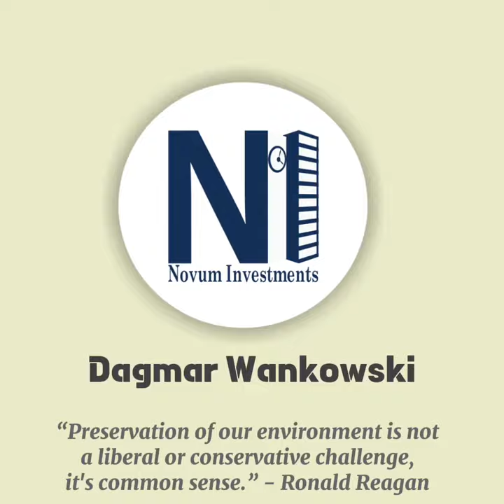DAGMAR WANKOWSKI I KLIMA & KUNST IX - ART CLIMATE CHANGE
Every person has the power to protect our planet to the next generation! 🌱

📍KLIMA & KUNST IX📍
📍ART CLIMATE CHANGE📍
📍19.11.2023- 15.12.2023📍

Liebe Kunstfreunde,

Hiermit möchten wir Sie recht herzlich einladen zu unserer Internationalen zeitgenössischen
ONLINE - KUNSTAUSSTELLUNG.

Eines unserer Ziele ist es, Ihnen den Zugang zu moderner Kunst in Verbindung mit Umwelt zu ermöglichen.

Die Online-Kunstausstellung ist von Novum Investments arrangiert worden, gleichzeitig für die Unterstützung der Organisation «Help and Assistance» des MALTESER Ordens Schweiz.

📍´WHAT CAN THE ARTS DO IN THE FACE OF CLIMATE CHANGE?’

... what the arts can do is remind us that it's possible to save the world. Art can shock us – spur us – into action. "Artists can communicate in a way that scientists can't," says J. Knight.

Dagmar Wankowski was born in Berlin. She worked as a Freelance Movie editor.
The center of her living and artistic work is near Berlin. She has a strong connection to
nature and loves to grow her own fruits and vegetables in her garden.
Around the year 2000 she started as a self-sought artist with her first projects. She took
the camera to find object of her interest. Close ups of flowers and many other things.
SHe started with oilcolor on canvas and later on watercolor and acrylic also.
She quickly found joy in expressing herselve in this way.

Positive feedback from those around her encouraged her to show it to the public.
In 2011 she went public for the first time with a large solo exhibition on the "Berliner Liste".
The response to Dagmar's works was very positive. Her works have already been sold to
private individuals and hoteliers in Germany, France, Italy, Norway, Hong Kong and the
United States.

In 2013 she was part of an group exhibition at Agora Gallery,NY
and the Press Release said:
„ Dagmar Wankowski's lithe acrylic paintings reach out to touch the timeless — to make
the viewer, in the painter’s own words, “forget the everyday issues that distract from the
beauty of surrounding nature.” Wankowski creates intelligent, intricate abstract work in
which paint blossoms and pools like water, deep and strong one instant and barely-there
the next. Her compositions seem to grow organically, without a single center or direction
but with one color building upon another. And it is with her colors that the artist creates a
specific, grounded evocation of nature...“